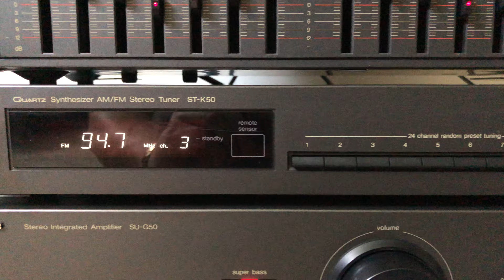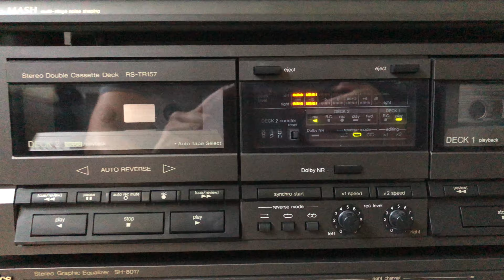Technics Home Stereo Audio System - RS-TR157 Deck, ST-K50 Tuner, SU-G50 Amp, SH-8017 EQ, SL-PC14 CD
The system (SD-S210) includes - RS TR157 Stereo Single Cassette Deck, ST K50 Quartz Synthesizer AM FM Radio Tuner, SU G50 Integrated Amplifier, SH 8017 Graphic Equalizer EQ and SL PC14 5 Compact Disc CD Player Changer